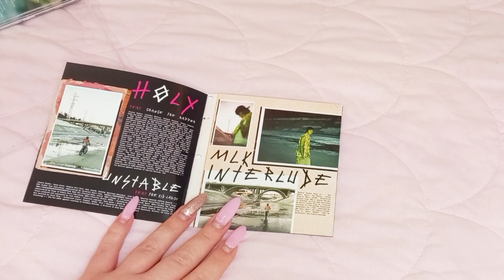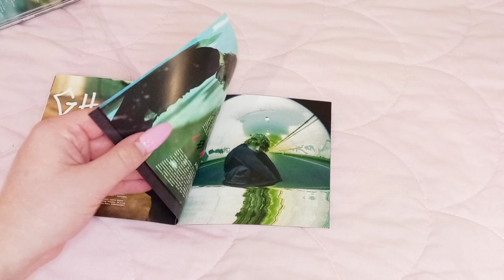justin bieber ~ justice [cd unboxing]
hi angels !
i hope you enjoy watching my unboxing of justin bieber's album 'justice'